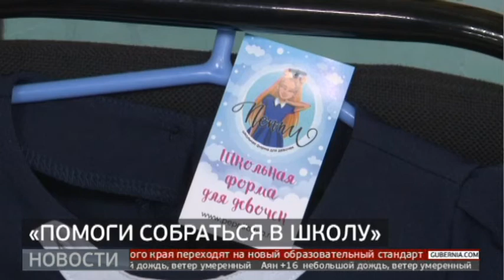Акция «Помоги собраться в школу» продолжается в Хабаровском крае. Новости. 19/08/2022. GuberniaTV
Более 3 тысяч школьников Хабаровского края смогли подготовиться к началу учебного года с помощью меценатов. Традиционная благотворительная акция «Помоги собраться в школу» началась в регионе 1 июля и продлится до конца сентября. Подробности в репортаже Ульяны Крамаренко.